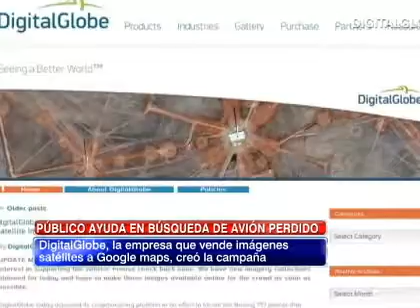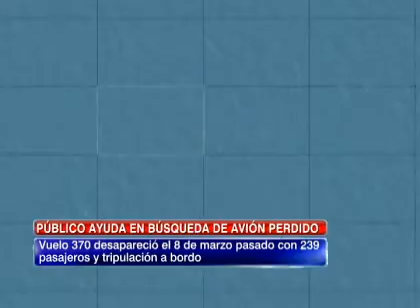DigitalGlobe lanzó campaña para buscar avión de Malasia Airlines con imágenes satelitales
Hasta el momento, han sido revisados cerca de 24.000 kilómetros cuadrados.